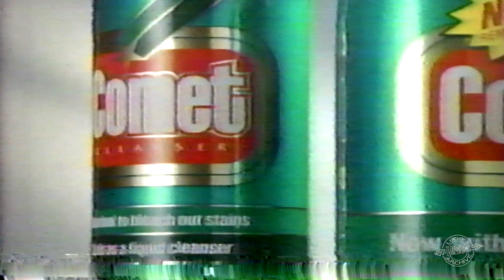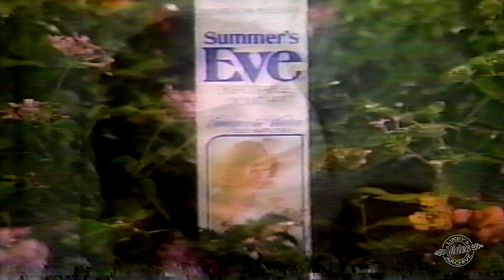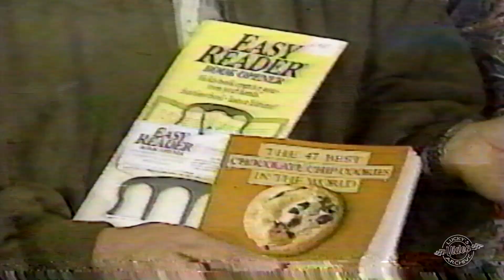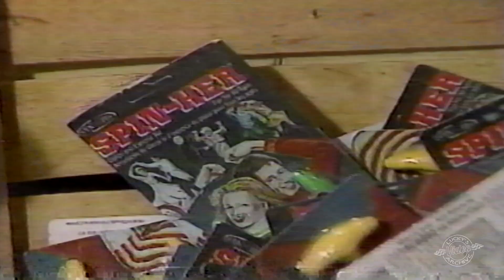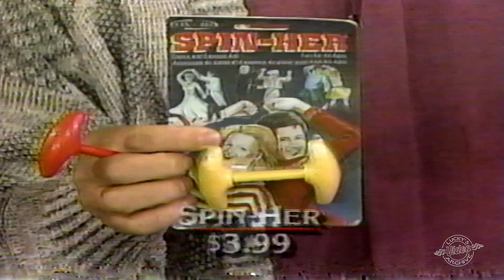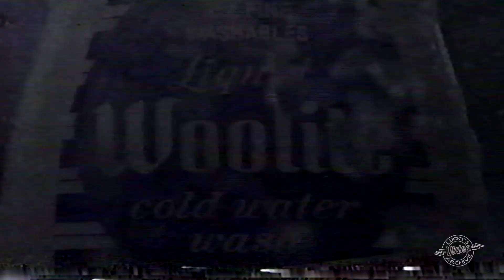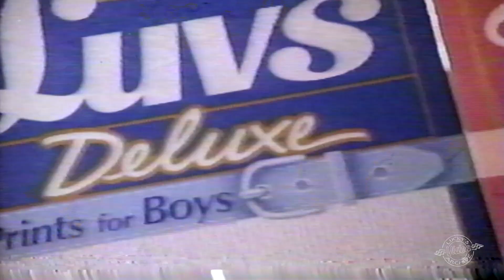1990 ABC Home Commercials Lucky's Video Archive Vol.68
Commercials aired on ABC Home from 1990.